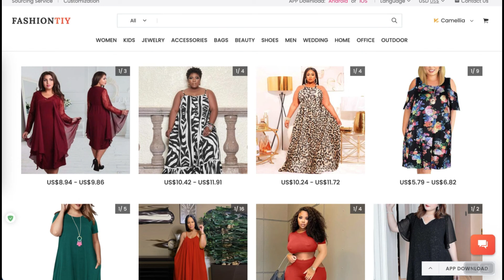70% Cheap Plus Size / Curvy Wholesale Vendors for Online Boutiques | Best Clothing Wholesale Market!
Cheap Sexy Women Plus Size Clothing Wholesale Vendors and Suppliers for boutiques. Online bulk buys fashion women plus size dresses, plus size jeans, plus size t-shirts, plus size tops & pants with trendy and high quality from clothing wholesalers for women's plus size & curves clothes retail stores to resale.

FashionTIY (fashiontiy.com) focus on providing wholesale, sourcing, and private custom service for wholesalers, resellers, and retailers from Yiwu, China.

*Main Features*:
100K+ Non-Repeating Products and all of them are Self-Operated
70%+ Cheaper Price and No MOQ